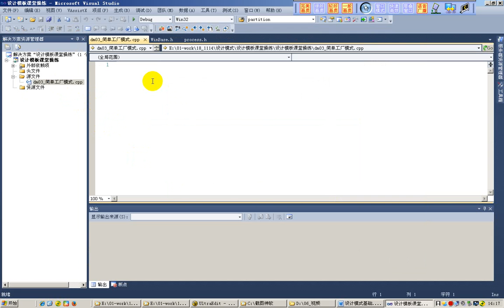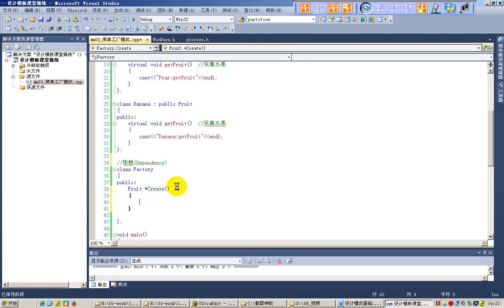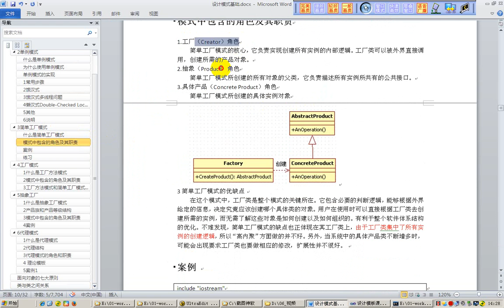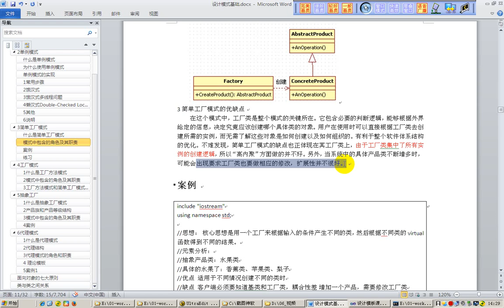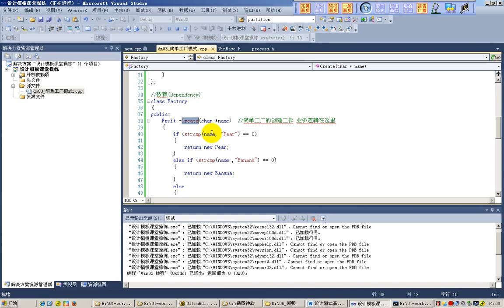94 简单工厂案例